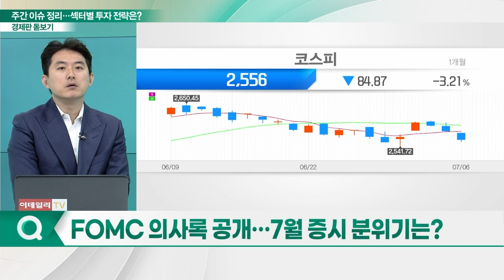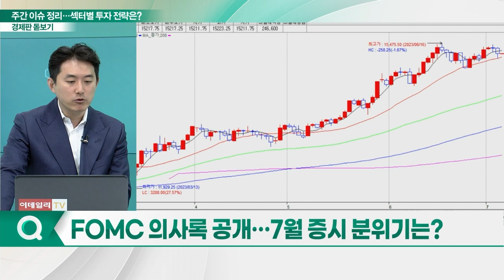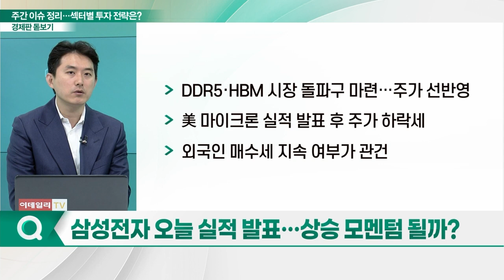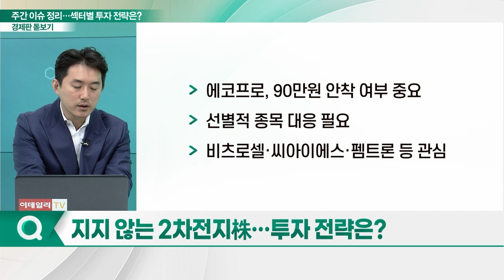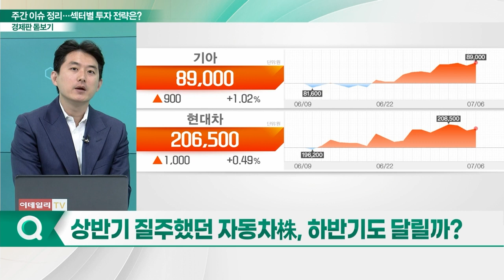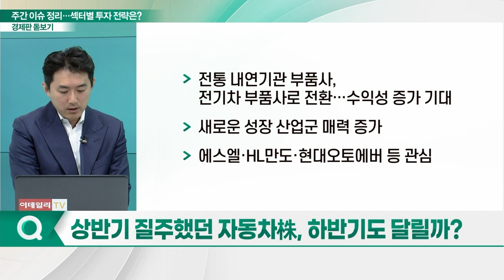아리송한 7월 증시... 어디로 흘러갈까?_경제판 돋보기 (20230707)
Q. FOMC 의사록 공개… 7월 증시 분위기는?
Q. 새마을금고發 시장 불안 확산, 배경은?
Q. 삼성전자 오늘 실적 발표… 상승 모멘텀 될까?
Q. 지지 않는 2차전지株… 투자 전략은?
Q. 상반기 질주했던 자동차株, 하반기도 달릴까?